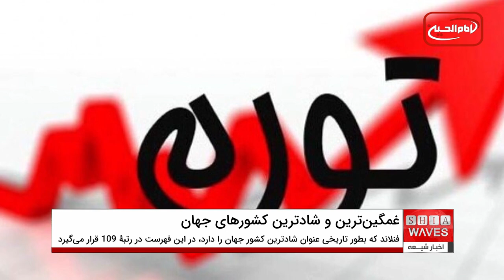غمگین ‌ترین و شادترین کشورهای جهان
استیو هانکه، اقتصاددان آمریکایی و استاد دانشگاه جانز هاپکینز، وضعیت مردم را در کشورهای مختلف جهان روی طیف گسترده ‌ای که از غمگین ‌ترین شروع شده و به شادترین ختم می‌شود، دسته‌ بندی کرده است.
او در این پروژه به معیارهایی همچون نرخ تورم، نرخ بیکاری و وضعیت استقراض و بدهی‌های بین‌المللی یک کشور که عمدتا در چارچوب «شاخص‌های فلاکت» مطالعه می‌شوند توجه کرده و در مقابل، «رشد اقتصادی» را مهمترین عامل، برای حرکت کشورها به سوی خوشبختی تعریف کرده است.
در این فهرست، زیمبابوه، ونزوئلا، سوریه، لبنان، سودان، آرژانتین، یمن، اوکراین، کوبا و ترکیه به عنوان ده کشور غمگین جهان دیده می‌شود.
این فهرست نامی از افغانستان و ترکمنستان نبرده، اما ایران را در جایگاه 19 قرار داده است.
کشور های سوئیس، کویت، ایرلند، ژاپن، مالزی، تایوان، نیجر، تایلند، توگو و مالت به ترتیب در صدر شادترین کشورهای جهان قرار دارند.
فنلاند که به طور تاریخی عنوان «شادترین کشور جهان» را دارد، در این فهرست در رتبۀ ۱۰۹ قرار می‌گیرد. این کشورِ واقع در شمال اروپا، پیش از این در گزارش سالانه جهانی شادی، برای ششمین سال پیاپی رتبه ۱ را به دست آورده بود.